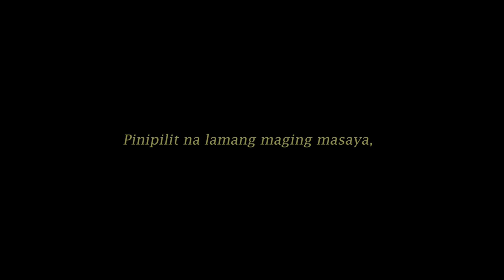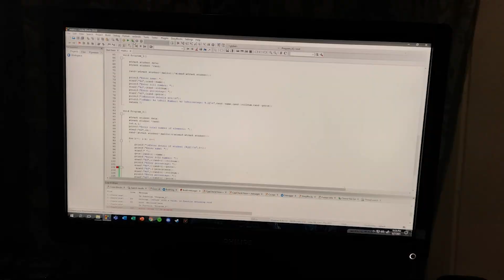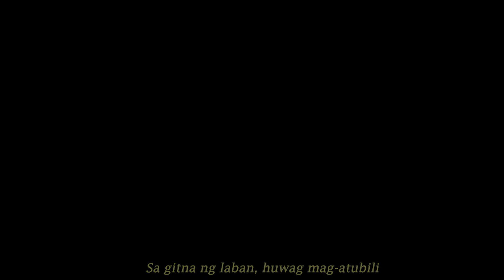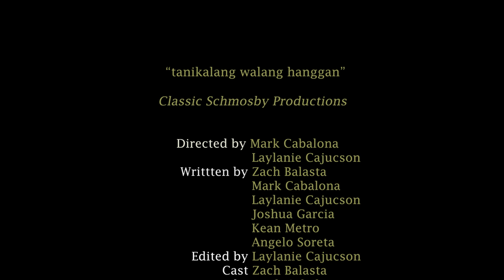TANIKALANG WALANG HANGGAN | CLASSIC SCHMOSBY PRODUCTION | SHORT FILM | FRHEGH STUDIO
Description:

The story of a young artist who was never given the opportunity to pursue his gift and passion, and now struggles to find happiness in what he does.

A short film by Classic Schmosby Production

Directed by:
Cajucson, Laylanie & Cabalona, Mark
Written by:
Balasta, Eyvind Zach
Cabalona, Mark
Cajucson, Laylanie
Garcia, Joshua
Metro, Kean
Soreta, Angelo
Edited by:
Laylanie Cajucson
Narrated by:
Cabalona, Mark & Soreta, Angelo

Cast:
Balasta, Eyvind Zach

Acknowledgements:
Zeke Balasta
Eyvind Zach Balasta
Mark Cabalona
Laylanie Cajucson
Joshua Garcia
Kean Metro
Angelo Soreta
Our family and friends
Our professor, Maria Regina Frejas
Technological University of the Philippines

Poem:
Araw-araw may dalang problema
Pinipilit ko lang yata maging masaya
Mga luha'y tumutulo nang magisa
Dahil hindi ko na kaya ang sakit na dala…

Mag uumaga na naman
Hindi pa rin ako tapos
Mapupuyat na naman
Paano 'ko ba 'to maaayos?

Nakinig naman ako kanina
Kahit paputol-putol yung dating
Alam kong ako'y mahina
Pero pinipilit ko naman na gumaling

Kasi gusto kong makatapos
At gampanan ang obligasyon
Kasi gusto kong makabawi
Sa kahirapan sila'y iahon
Gusto ko lang na makaraos
At sa lugmok ay makabangon
Kaya't sana maintindihan niyo po
At bigyan pa 'ko ng panahon

Kasi para 'to sa'king pamilya
Sila ang aking bituwin
Kaya kahit mahirap, kailangan ko pong abutin
Isinantabi ko ang pangarap, at ibinaling ang tingin
Kasi para 'to sa'king pamilya, kahit 'di 'to ang gusto kong gawin.
May mga problema na mahirap takasan
Maliban sa pandemya, isa pa nating kalaban
Ay mismong nakatira na sa isipan
Ating pag iisip ay resulta na ng kadiliman

Mayroong pandemya, maging mabusisi
Sa gitna ng laban, huwag mag-atubili
Nang hindi ka lumubog kasama ang iyong mga hikbi
Sa paghilom, kaibigan, hindi ka pa huli.

"Sa mga nakakadanas nito,
Ito ang payo ko kaibigan,
IIyak mo lang!
Isigaw mo lang,
Pahiran ang luha,
Palitan ng tuwa."